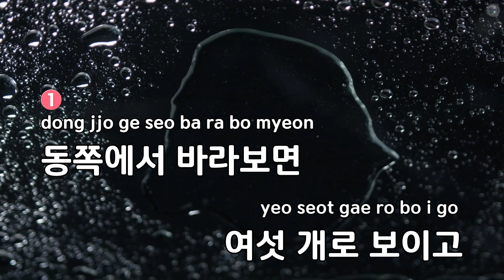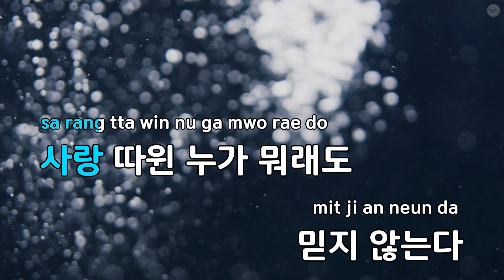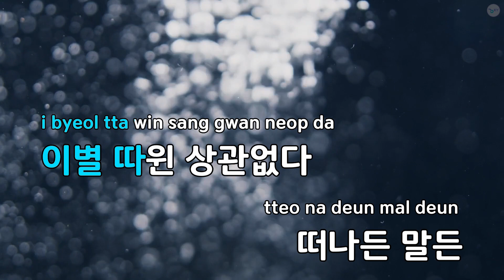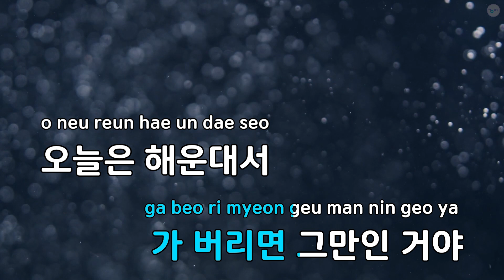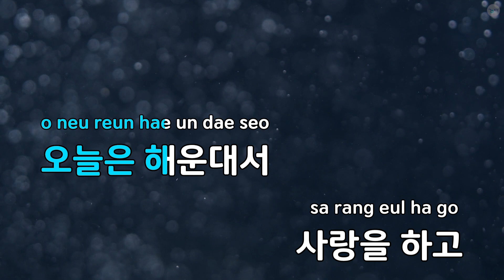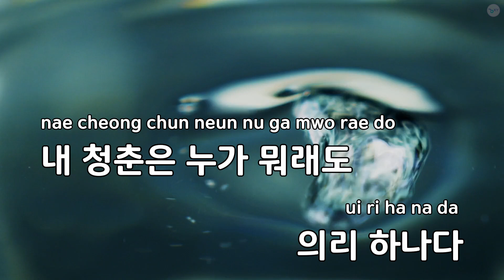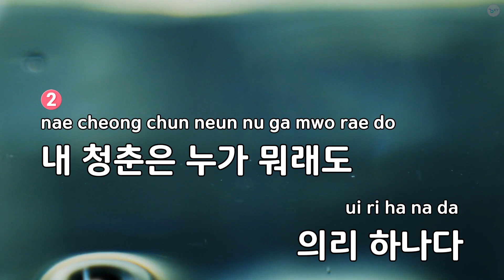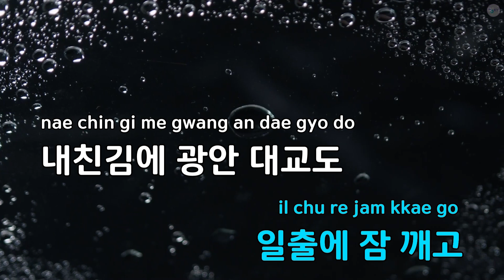[코러스] 기장 갈매기 - 나훈아 (KY.29552) / KY KARAOKE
★ 곡 정보 ★
번호 : 29552
제목 : 기장 갈매기
가수 : 나훈아
작사가 : 나훈아
작곡가 : 나훈아

Copyrightⓒkeumyoung